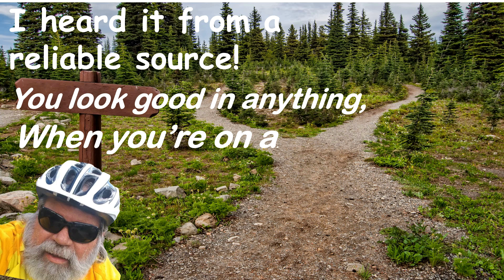BIKING SHORTS: You Look Good on an Ebike!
BIKING SHORTS:  Biking Shorts are videos that are short, but super entertaining. Today's biking short is about looking and feeling good again. Riding and ebike can make you feel and look 20 years younger, by helping you overcome many age related obstacles. And a little laugh along the way never hurt either!
Grey Beard ebiking. Come with me on my ebike rides. I have built and ridden many rear hub ebikes. Now I am riding a Biktrix Juggernaut Ultra 1000 mid drive ebike with a Bafang 1000 watt motor, 27.5" x 3" wheels and tires. I ride my Juggernaut Ultra 1000 ebike mostly on the pavement and fire roads but once in a while I'll take my ebike out on the single track trails and the sand on the beach.  I am by no means a professional ebike rider, but I have a lot of fun. Oh yeah, I'm a senior citizen with sever arthritis in my knees and back. The Juggernaut Ultra 1000 ebike allows me to get out and ride. Without the help of the ebike I wouldn't be able to ride at all.